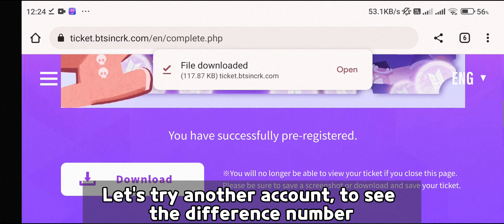CRK x BTS Collab Registration Ticket Comparison - Cookie Run kingdom